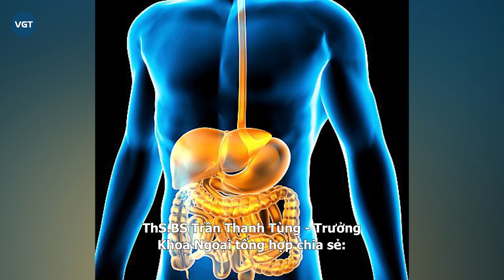Người phụ nữ đau bụng 10 ngày liền, nhập viện khẩn vì một món ăn nhiều người ưa thích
Đột ngột bụng đau âm ỉ ở khu vực thượng vị, đau quặn từng cơn, người này nghĩ bị đau dạ dày rồi tự mua thuốc uống. Mười ngày trôi qua, vẫn không khá hơn nên buộc phải nhập viện khẩn.

Khoa Nội hô hấp - Tiêu hóa Bệnh viện Đa khoa tỉnh Phú Thọ vừa tiếp nhận nữ bệnh nhân N.T.H. (44 tuổi, ngụ tại Yên Lập, Phú Thọ) trong tình trạng đau bụng liên tục suốt 10 ngày qua.